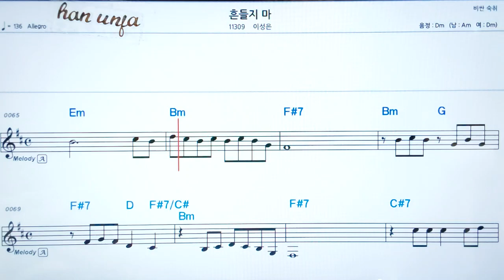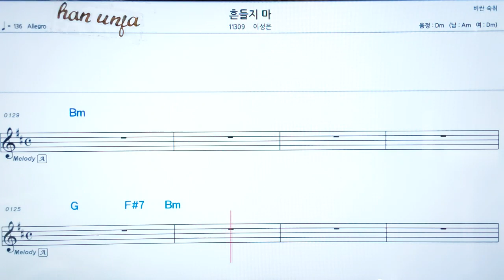💖흔들지마/이성윤 👍코드,악보, 가사 ,Karaoke*카라오케 반주